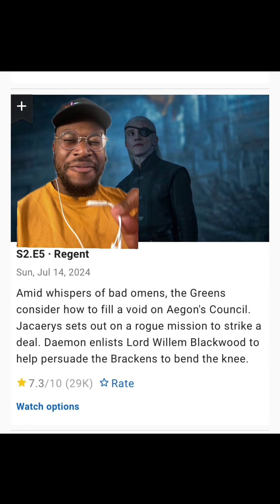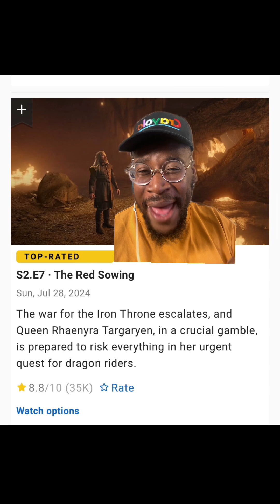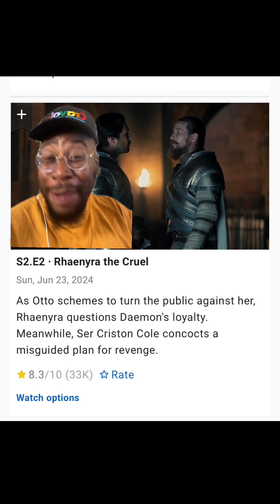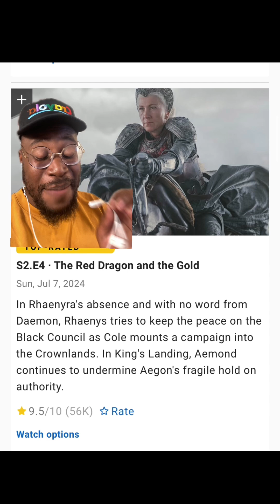Top 5 Episodes (House of the Dragon S2)